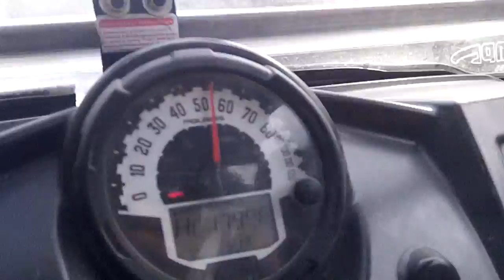RZR Fun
A little doughnut action before heading out on the trails